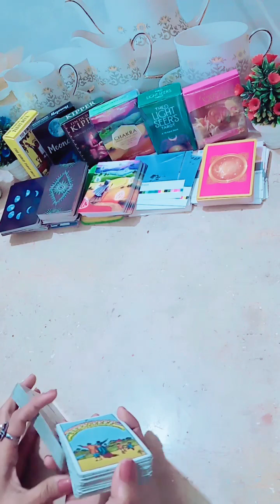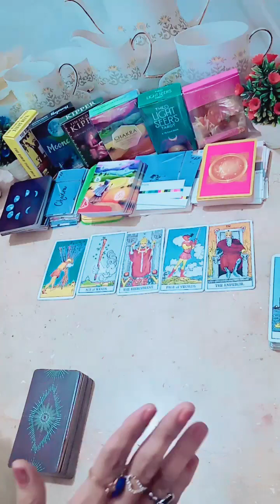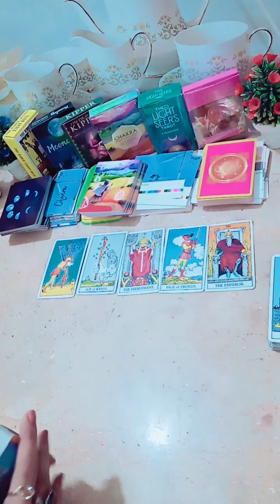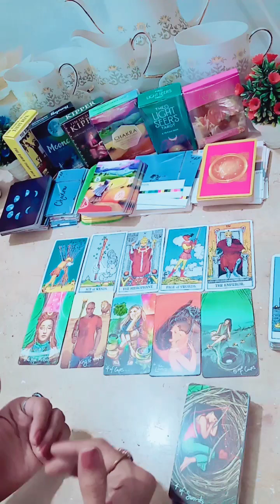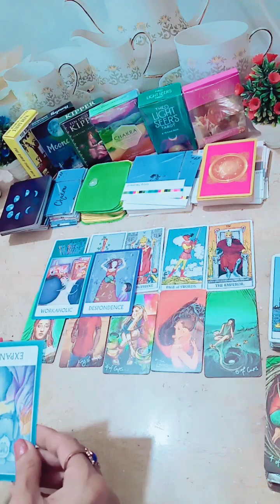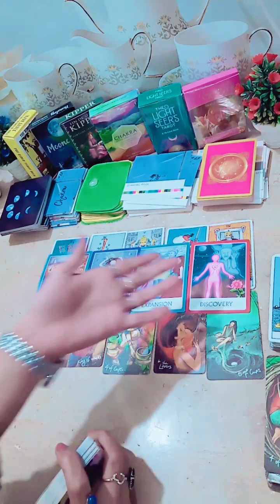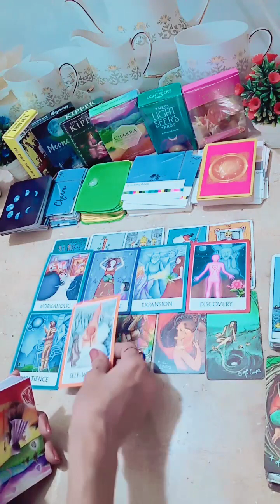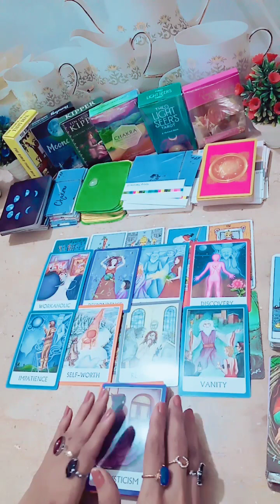what is coming towards you within next 7days❤️ part-1 timeless tarot daily guidance timeless 💯